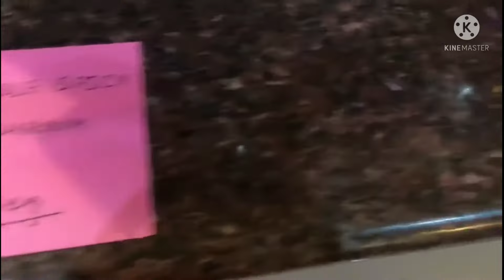Peace Restaurant Bylakupee Opening Ceremony# Tibetan Food 🤩 Tibetan Vlog